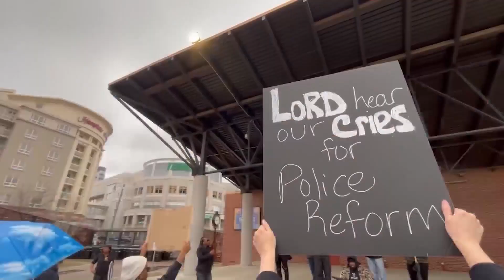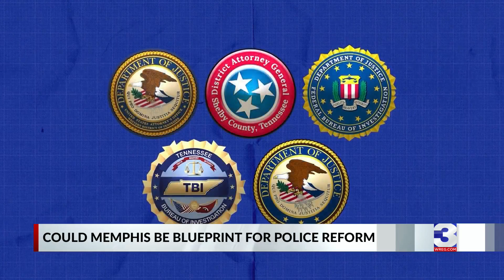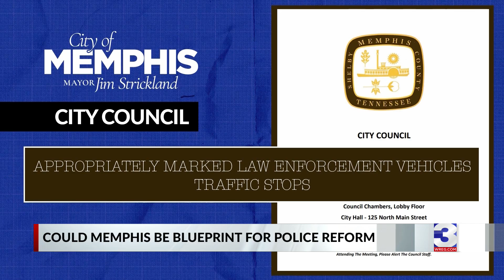Could Tyre Nichols’ death birth a ‘blueprint’ for police reform?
In a city that is no stranger to struggle and strife, Tyre Nichols’ death has birthed demands for Memphis and its police department to head in a new direction.